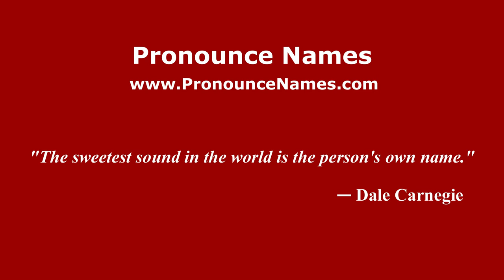How do you say Rosa del Moral in Mexico (Mexican Spanish)? - PronounceNames.com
How do you pronounce Rosa del Moral in Mexico? For more information about Rosa del Moral, such as gender, origin, etc.,